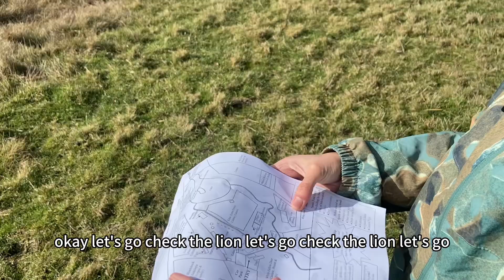Melbourne Mansfield zoo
Mansfield zoo